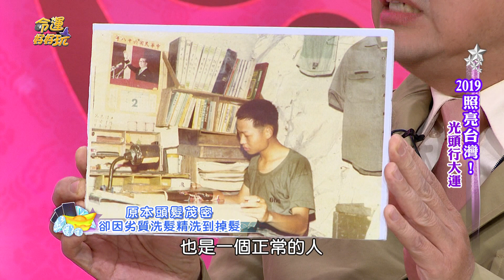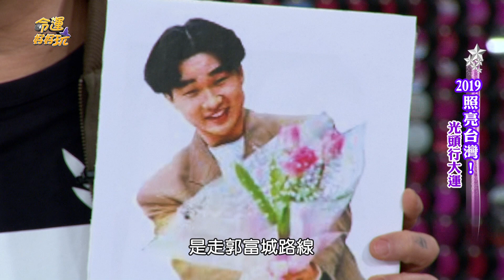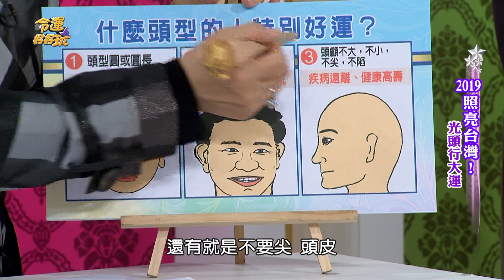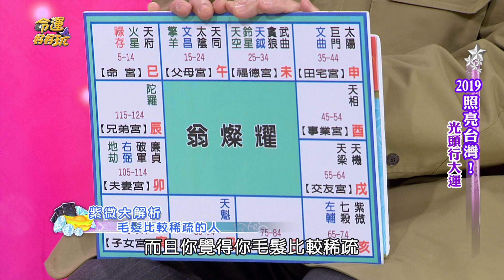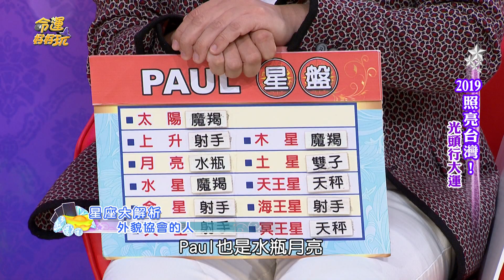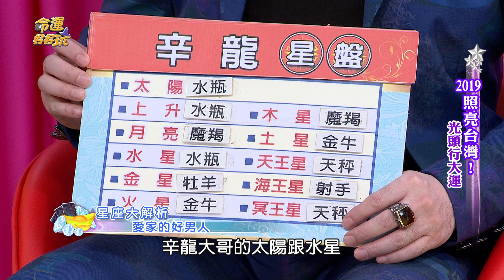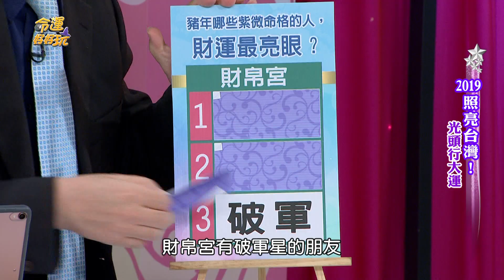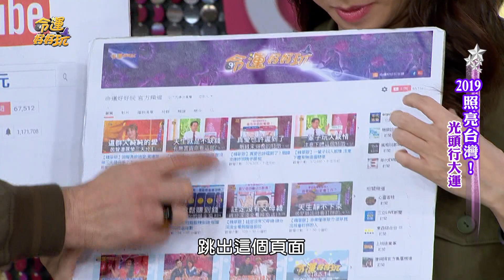【命運好好玩】2019.02.18 2019照亮台灣！(辛龍、PAUL、翁燦耀)